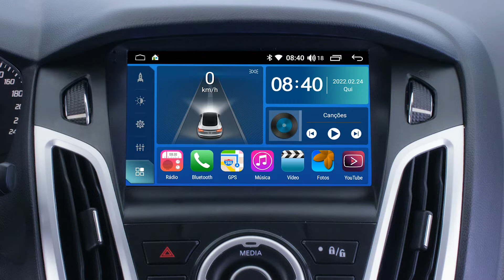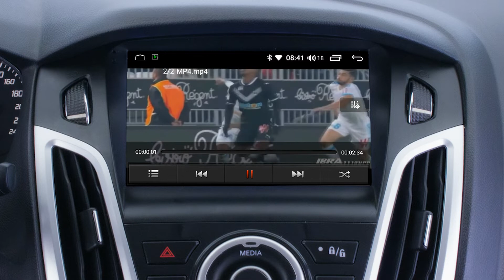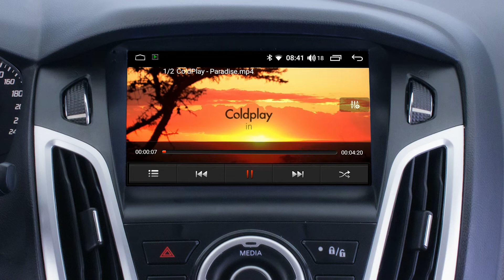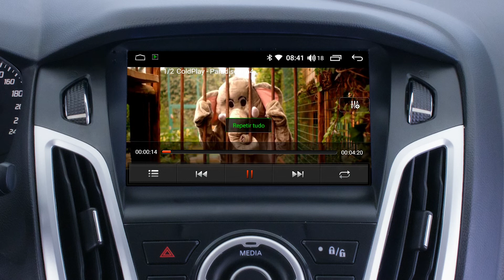AIKON - ATOM CORE - Função Video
Minutagem:
00:00 - Introdução
00:30 - Conhecendo a Função Vídeo
01:55 - Player da Função Vídeo e suas funções
02:17 - Modos de Execução de faixa
03:12 - Voltando ao Menu de Vídeos
03:19 - Extensões de Vídeos compatíveis
03:29 - Como dividir a tela com a Função Vídeo
03:43 - Conclusão do Vídeo